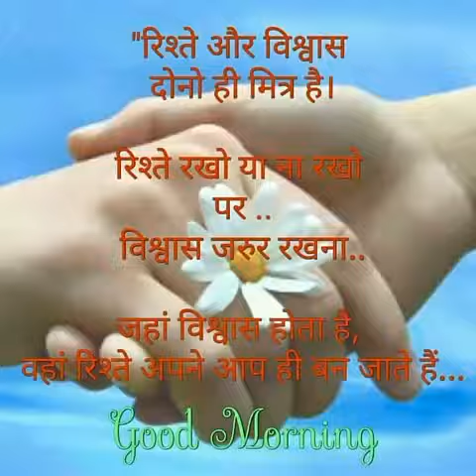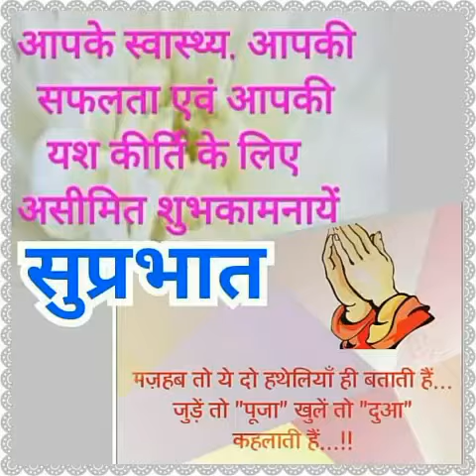Good morning video by anil yadav anil yadav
Good morning  video  bhati song by anil yadav